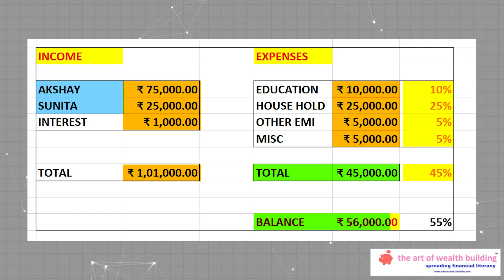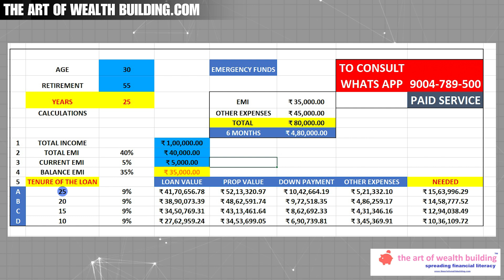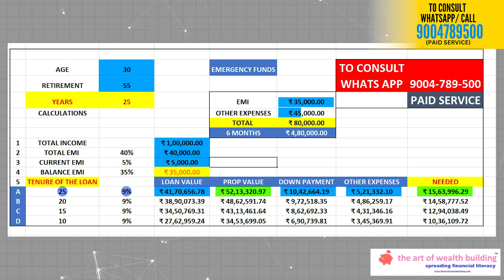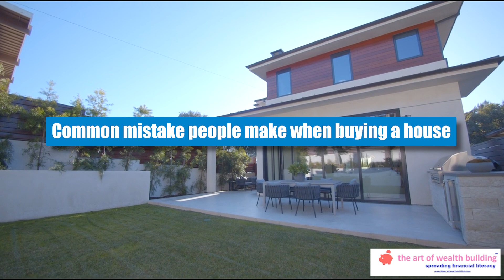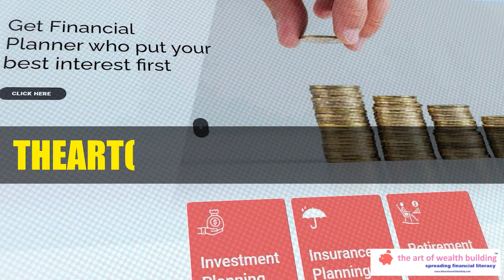Salary 1 lakh can I take 60lakh home loan |HOW MUCH HOME LOAN|EMI|REAL ESTATE|FINANCIAL EDUCATION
When it comes to starting your home purchase journey, you are bound to be anxious about questions such as “How much can I afford?” unless you are very rich. Today is in this video we will learn with the salary of 1 Lakh Rs how much home loan can you afford.Home loan in India.Real estate buying